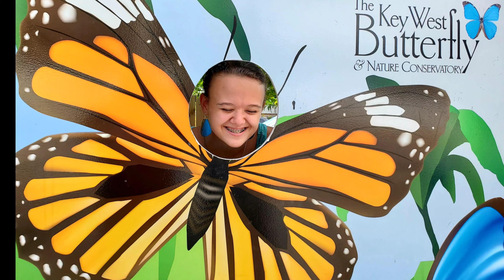Things to do in Islamorada, Marathon and Key West Florida 2020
Final part of our Florida trip to The Keys we went to Robbie's in Islamorada, Sombrero Beach in Marathon and the Key West Butterfly & Nature Conservatory